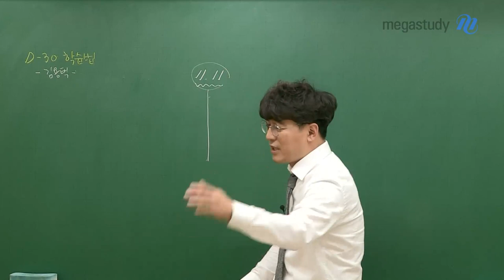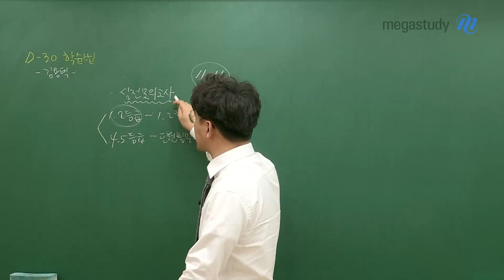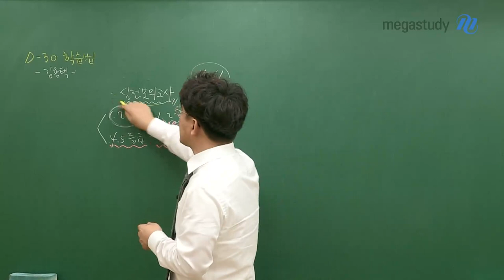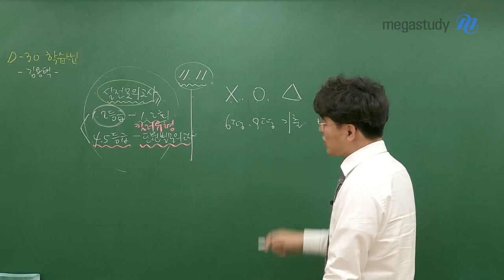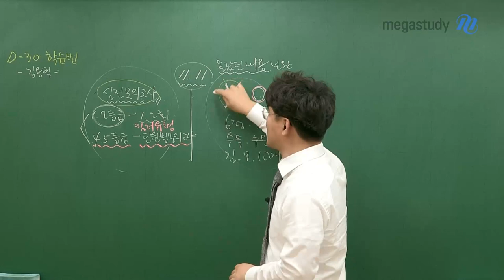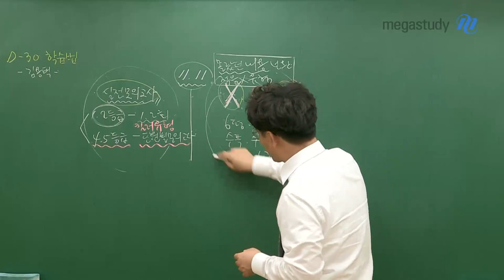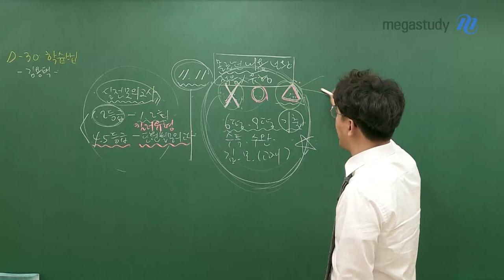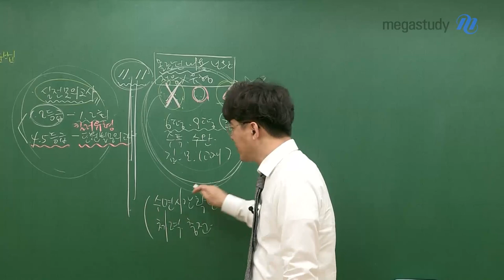[메가스터디] 정치와 법 김용택쌤 - D-30! 어떻게 공부를 해야 할까요?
수능이 30 여일 남은 지금, 우리는 어떻게 공부를 해야 할까요?

1. 실전모의고사 열심히 풀기!
2. 일주일 남은 11/11, 틀렸거나 혼동되는 문제 다시 점검하기!

용택쌤이 추천하는 공부법의 자세한 내용은 영상을 통해 확인하세요 :)

- 정치와법 김용택 선생님에 대해 더 자세히 알고 싶다면?